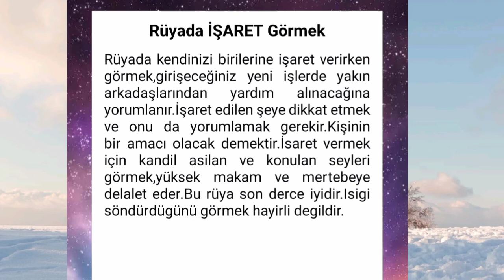rüyada işaret görmek